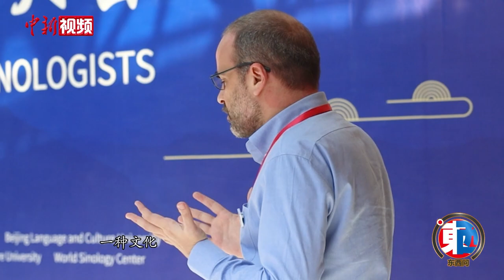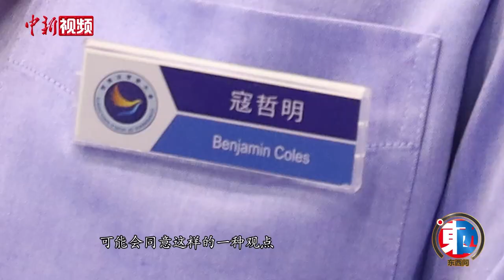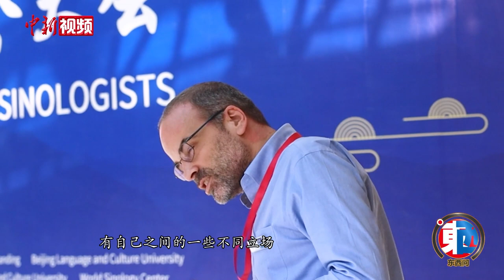【东西问·汉学家】英国青年汉学家寇哲明：西方世界如何看待儒家“孝观”？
农历九月初九（10月23日）又迎来中国传统节日——重阳节。“九”在中国文化中有长久长寿之意，寄托着人们对健康长寿的祝福，因此中国自古就有饮宴祈寿之俗。2012年12月28日，新修订的《中华人民共和国老年人权益保障法》明确规定，每年农历九月初九日重阳节为老年节，不但赋予了重阳节新的时代意义，也进一步促进了中华敬老传统、孝道文化的传承。

儒家思想是五千多年中华文明的结晶，对当代世界具有重要的参考价值。儒家思想认为，“忠、孝、友、悌”是为人的基本道德准则。两千多年来，“孝”作为一种独立而深沉，不可取代也不能解除的原生关系，逐渐构成了海内外华人的文化认同、民族记忆，已成为中国社会运行的内在逻辑之一。究竟何为儒家“孝观”？西方视角如何看待它？这种观念有何现实意义？华侨大学(厦门)哲学与社会发展学院中国哲学副教授、英国青年汉学家寇哲明(Benjamin Coles)近日接受中新社“东西问”专访，通过比较哲学的视角，解析中西方对儒家“孝”的不同理解，以及儒家思想的当代价值。